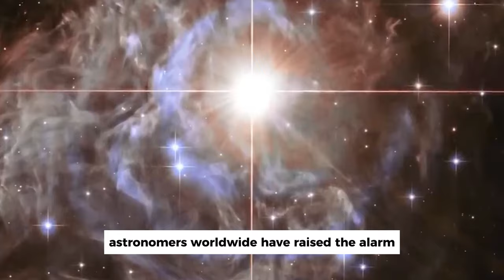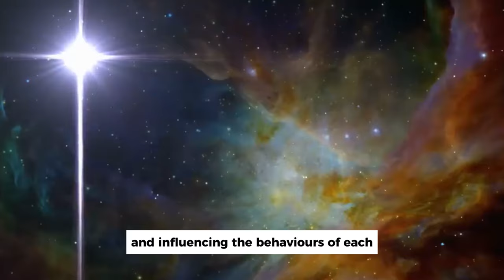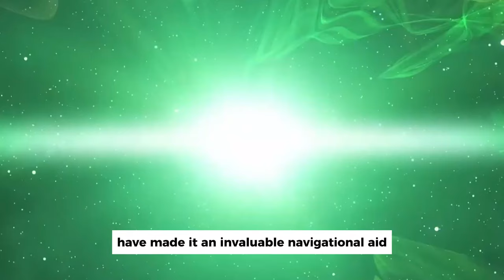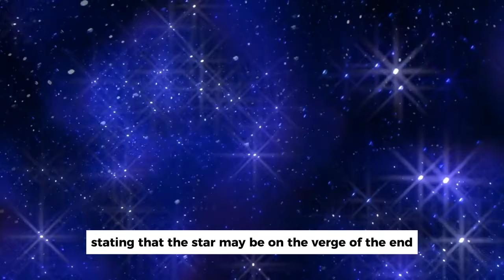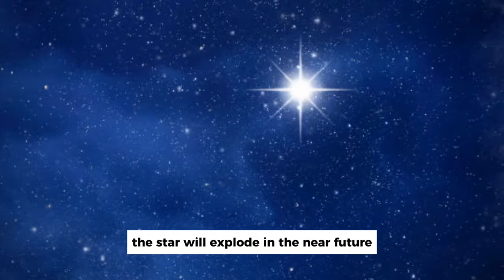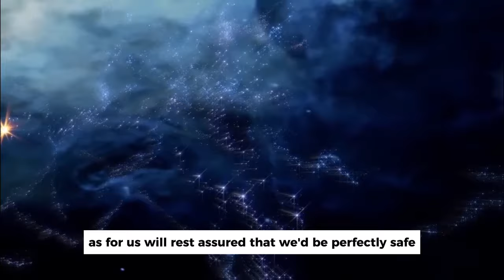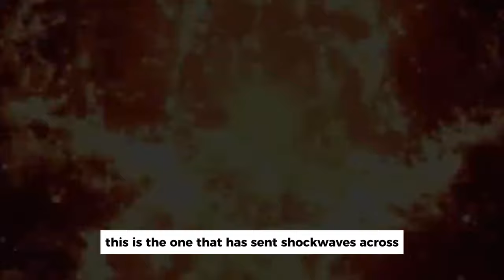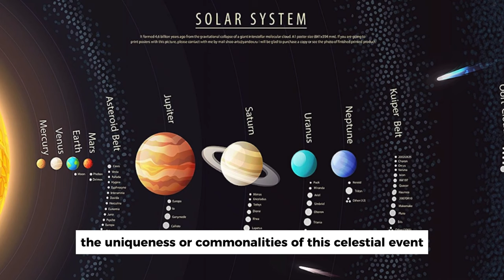Neil deGrasse Tyson: "Polaris Has JUST EXPLODED & Something TERRIFYING Is Happening!"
A star in the distant night sky is undergoing a transformation that’ll render it unrecognizable in decades, or at least years. Alarms have been raised by astronomers and experts like Neil deGrasse Tyson that our favorite North Star, Polaris, is on the verge of exploding.

Its central presence in the night sky solidifies its position as a north star, making the story of its explosion so unsettling. Will it really explode? And what would that mean for us? Join us as we explore the story behind the Polaris explosion and the consequences.

Polaris Is About to Explode, and There Are Signs of That Already

Being a Cepheid variable star, Polaris has always showcased a seasonal variation in brightness, helping scientists to understand both a variable star’s nature and stellar properties. Due to this periodic display of brightness, cosmic distances and calibrating instruments could be easily determined.

These pulsations of brightness are the regular behavior of stars, including Polaris, and they occur in predictable patterns, making for easy prediction. Recently, Polaris has shown signs of moving from this behavioral pattern. Instead of a predictable, cyclic pulsating brightness, the north star now pulsates irregularly.

Let’s explore the story of Polaris as it nears its end!